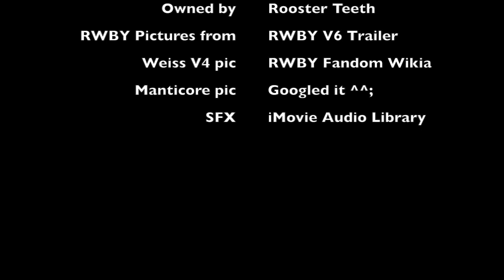RWBY Volume 6 Trailer Reaction!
So close to Volume 6!!! Here's my reaction to the RWBY Volume 6 trailer!

RWBY is owned by Rooster Teeth, created by Monty Oum
Outro song owned, written, created by Skye Rocket